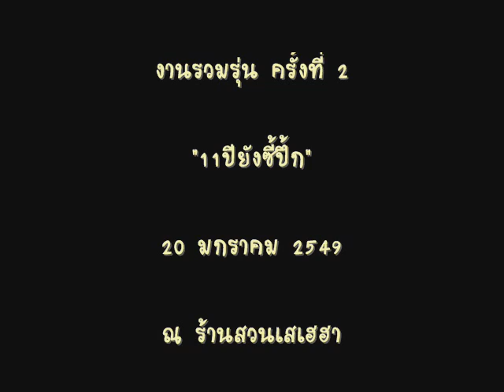reunion5_teaser.wmv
vdo ประชาสัมพันธ์เพื่อนๆสาธิต ม.ช.รุ่นที่28 ไปงานรวมรุ่นครั้งที่ 5 ต้อนรับปีใหม่53 ที่จะมาถึงนี้